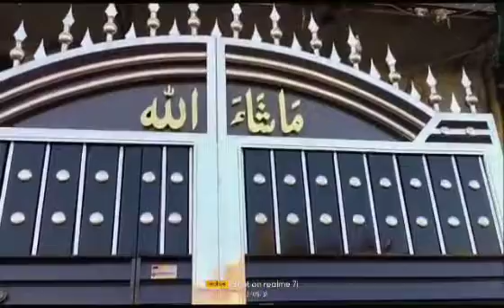Main gate price in Pakistan|all in one steel Gates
Main gate price in Pakistan
Iron gate price in pakistan